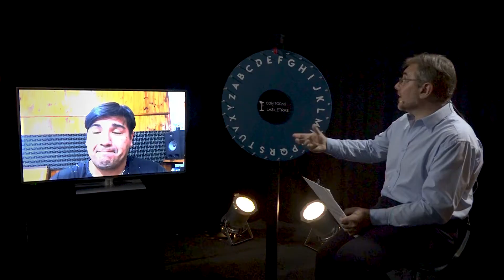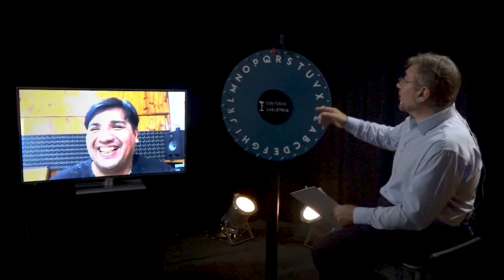Con todas las Letras - Programa 16 - con Elías Álvarez.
"Con todas las Letras" estrena nuevo capítulo!!

Hoy nos visita un músico de increíble trayectoria y sumamente talentoso, que le puso su voz y su impronta a cada una de las bandas que integró y es un emblema de la música cristiana contemporánea... Hoy nos visita Elías Álvarez.

"Con Todas Las Letras", un nuevo concepto en programas de entrevistas, todos los viernes a las 20:00​ hs estrena nuevos episodios...

Esta  propuesta, que cuenta con la conducción de Mariano Frattini, fue realizada por parte del equipo de medios de VDF Rosario. Esperamos que la puedas disfrutar, compartir y dejarnos tus comentarios y suscripción.